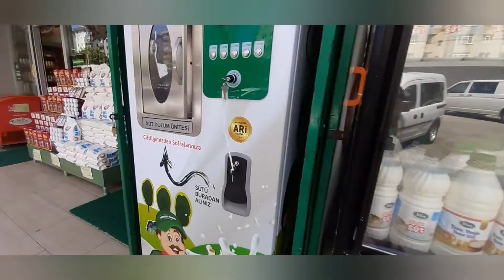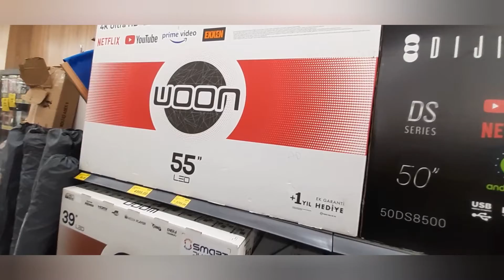HUNTİNG DİSKONAN BİM TURKİYE